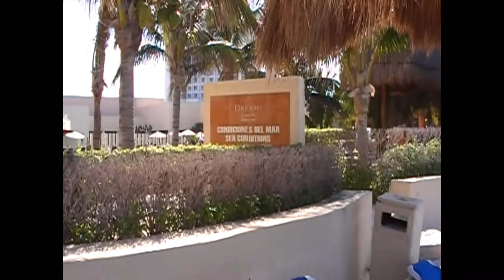beach at Dreams Resort Punta Cancún, Mexico.wmv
This shows the beach at the Dreams all-inclusive Resort in Cancún, Mexico in December 2008. Dreams is located at Punta Cancún (the far northeast corner of the Zona Hotelera) and has nice views of Islas Mujeres.